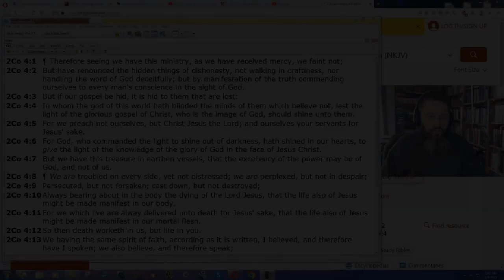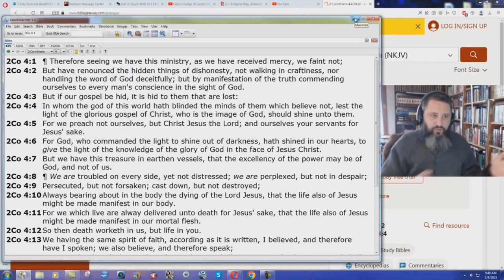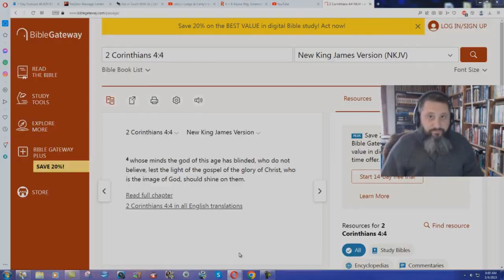The NKJV Deceives About Satan's Power Today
Is Satan the god of this world, or is he merely the god of an age that is past? What does the NKJV say?